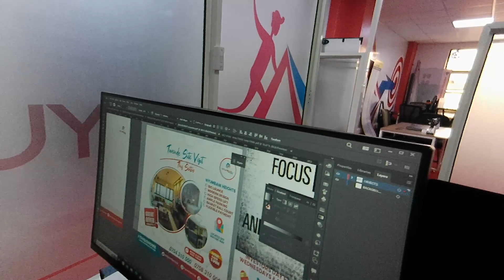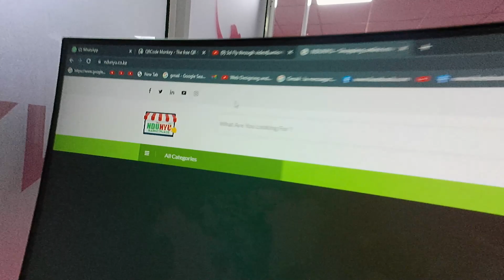HE DESIGNED KENYA'S FIRST CAR/MOBIUS 6X6 DOUBLE TRUCK/YOU WILL NO LONGER NEED FUEL OR ELECTRIC CARS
I met this young african man who designed kenya's first mobius 6x6 double truck.He wants to introduce an alternative for fuel and electric cars.